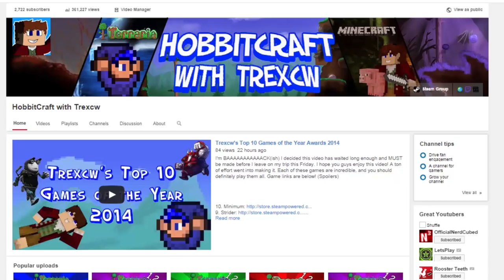The 100,000 Block Journey: Days 8 & 9- Bilbo and the Pony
Description Here